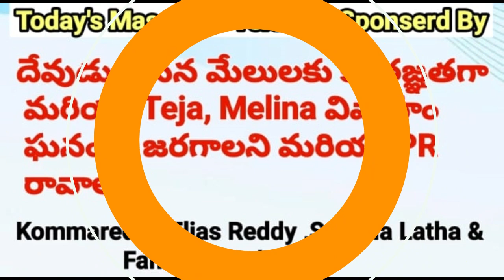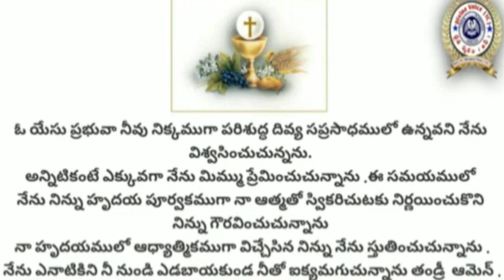Holy Mass || Rev.Fr.Bhagya Raju IC || Rosminians Hyd || 01-09-2023